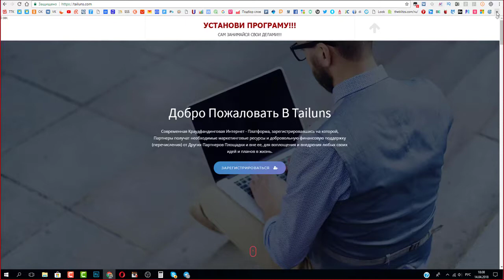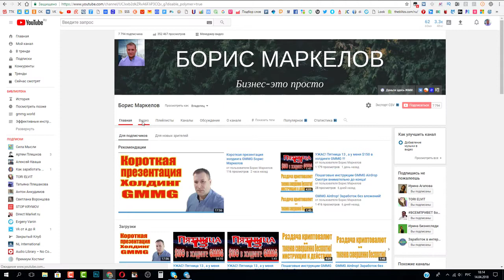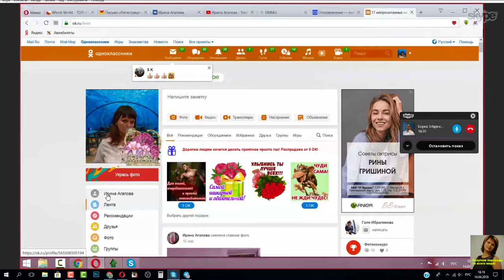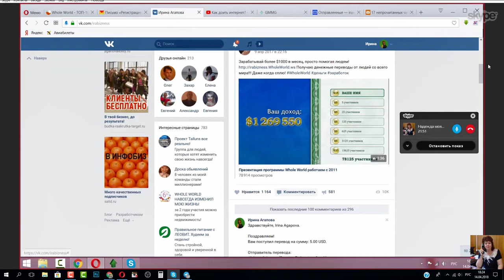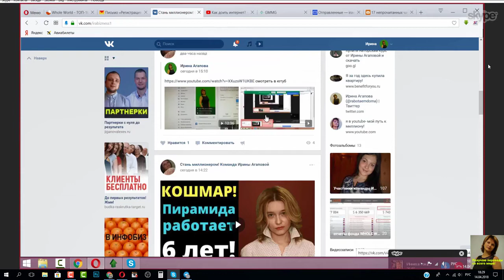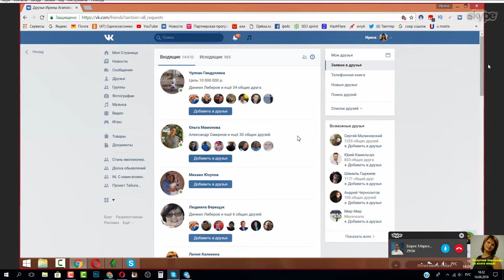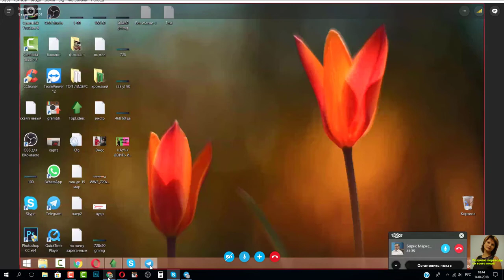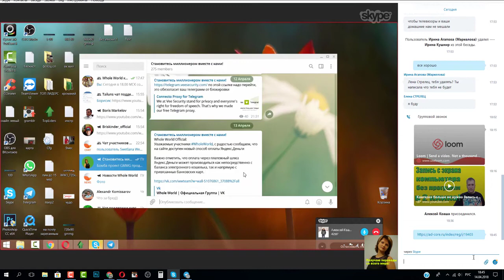Работа с партнерами - брифинг 14 04 2018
ссылка на проект Всем Миром